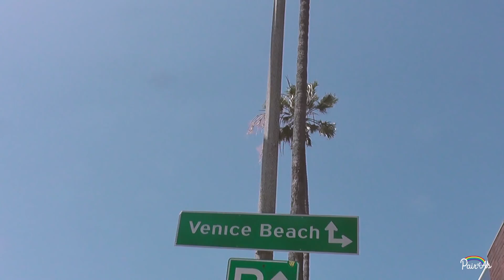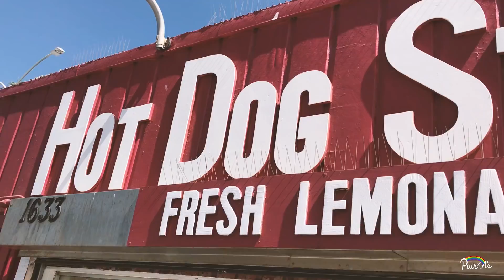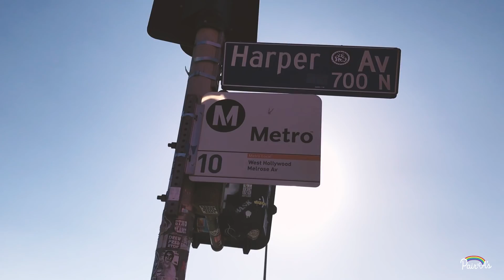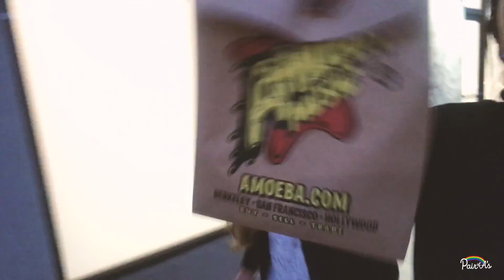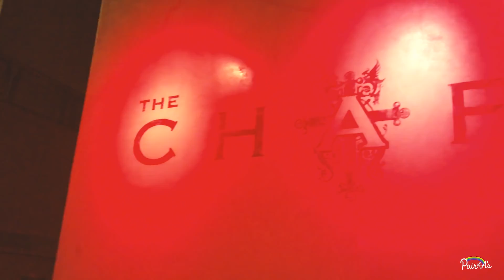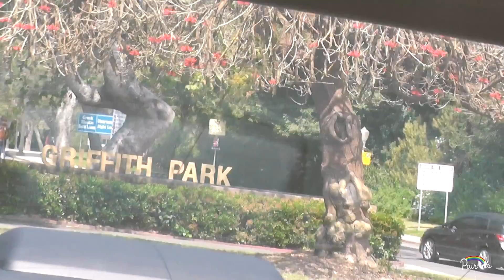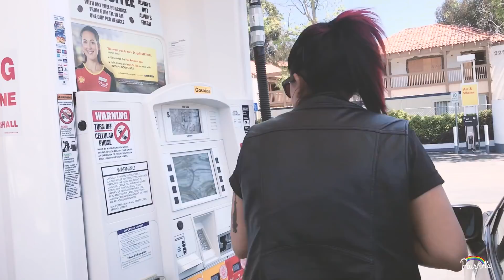24 HRS EN LOS ÁNGELES | ¡CONOCIMOS A ALLY HILLS!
Con solo 24 horas para explorar la ciudad de Los Angeles, Pair of A's se embarca en una nueva aventura para conocer lugares escondidos (y súper gays) del lugar más conocido en California (y de paso conocen a una de sus youtubers favoritas).
Sigan este maravilloso viaje en su parte 2.

Pair of A's. Professional Queers.

Facebook: Pair of A's | @holapairofas

Instagram & Twitter: @pairofas | @bwithacamera | @iubibi_